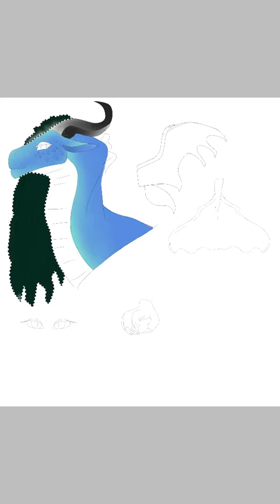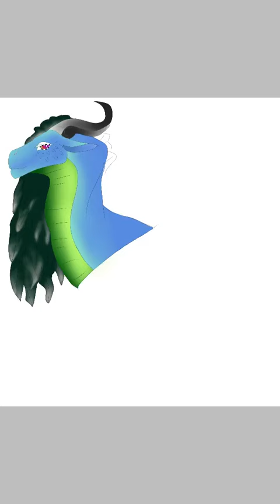Siphonophora Dragon Speedpaint (Read Desc.)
So, this started out as a reference sheet- with her headshot, wings, tail, and claws, but I decided to just make it into a headshot of her.
This is my character, Siphonophora (Siph for short) she is a Seaweed dragon I designed (a species created by thepurplekirin on Instagram) and I loved making her design. This was also good practice for making use of selections and the airbrush for gradients.

Also idk why- every time I add music to these videos I feel like it doesn’t fit the picture. I don’t know.
Hope you like it lol